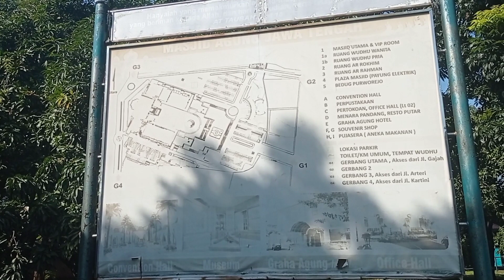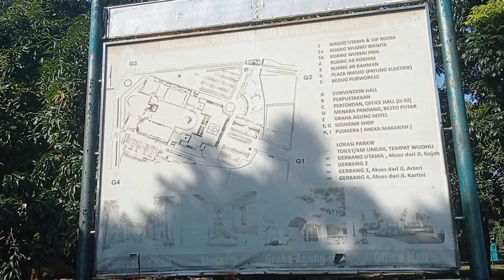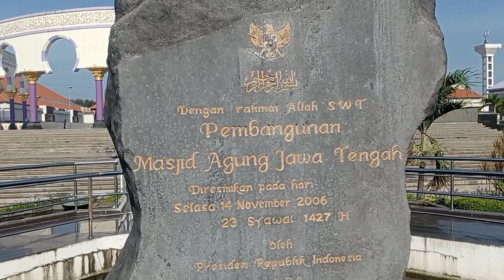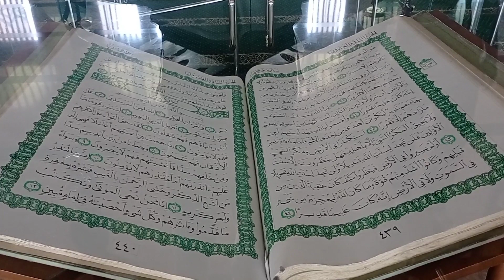mengulik MAJT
Hii guys, ikutin aku ngereview "Masjid Nabawi nya Jawa Tengah" yok, stay tune!!